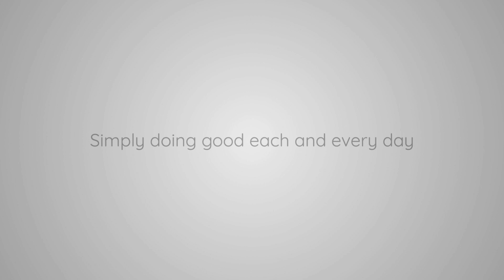Galil-Mountain Winery | Compost by Nespresso